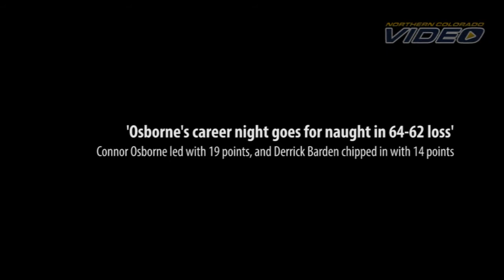Bears fall just short despite Osborne's big game - Northern Colorado Men's Basketball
Northern Colorado got a career-high tying 19 points Wednesday from Connor Osborne, and 14 points and 11 rebounds from Derrick Barden, but it wasn't enough in a 64-62 loss to North Dakota at Butler-Hancock Sports Pavilion.